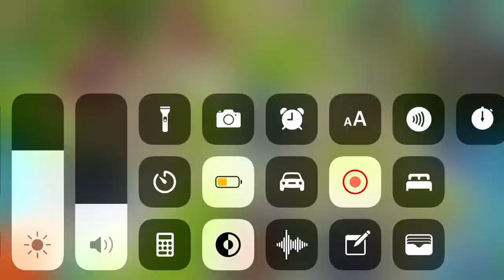Emergency hq gameplay #12